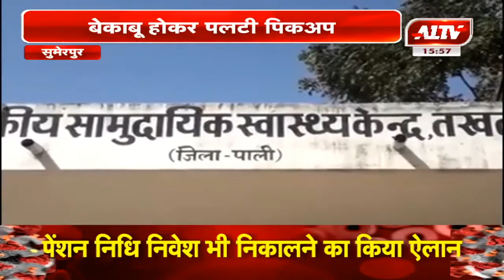सुमेरपुर : बेकाबू होकर पलटी पिकअप